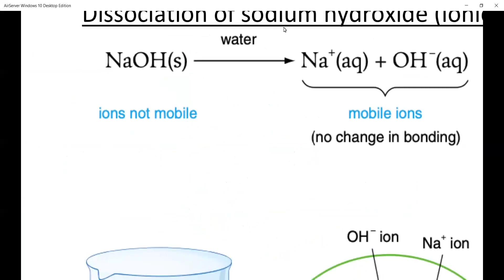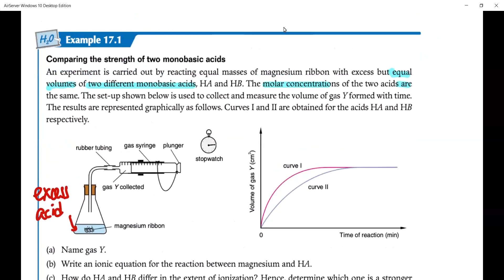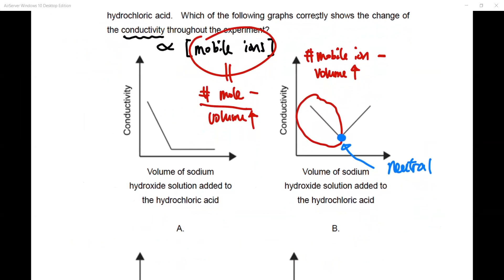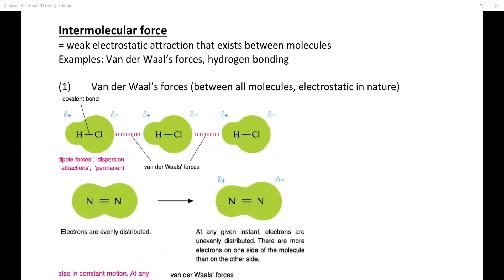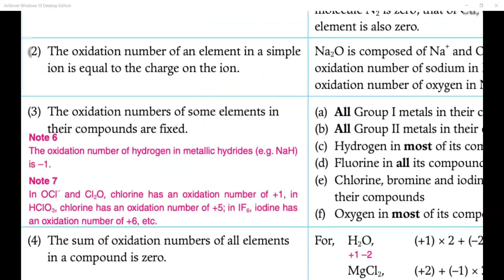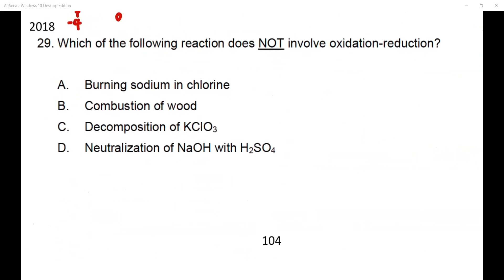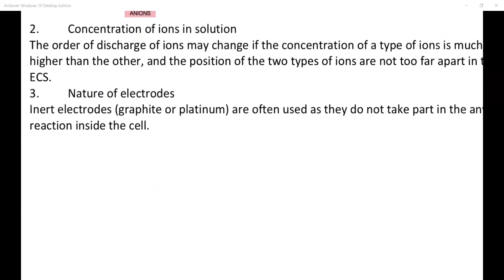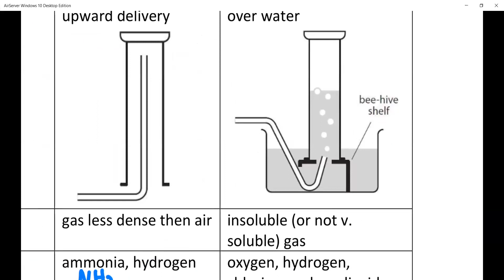IJSO Training 2023 - Chem 4